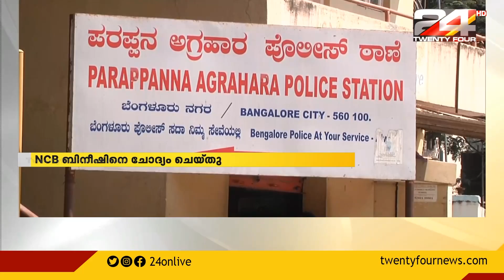ബിനീഷ് കോടിയേരിയുടെ ജാമ്യാപേക്ഷയിൽ 24ന് തുടർവാദം